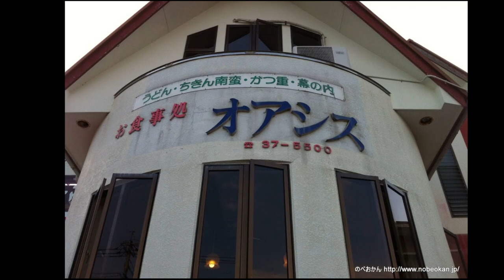お食事の店オアシス（宮崎県延岡市下伊形町７２８０−５）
お食事の店オアシス
住所/ 〒889-0504 宮崎県延岡市下伊形町７２８０−５
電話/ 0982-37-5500